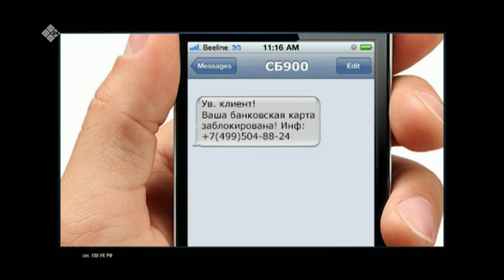«Якутск сегодня» (26.03.21)